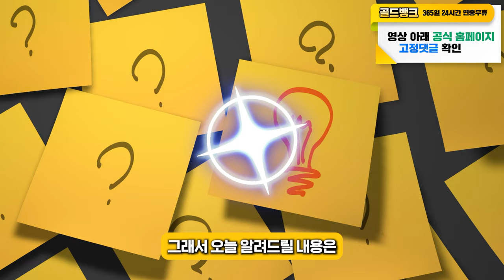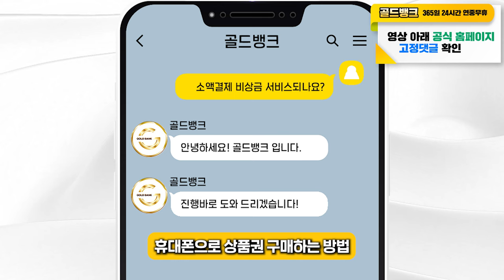비상금대출 거절 되셨을때 급한 비상금 해결하는 방법 [100% 가능]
비상금 대출 거절에 아직도 막막하신 분들을 위해 준비했습니다!
100% 성공 가능한 대출 받는 법 지금 바로 알려드릴게요!

급한 비상금 필요한 상황에 주변 사람들에게 돈을 빌리 자니 아쉬운 소리 하기
미안하고 매번 대출 거절 당하시는 분들을 위해
쉽고 간단한 본인 명의의 휴대폰만 가지고 있다면 누구든지 가능한 그 방법
영상 시청 끝까지 하시고 필요하신 분들께선 도움 되시길 바랄게요.